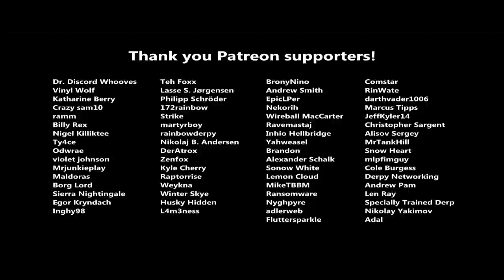THE EPICNESS OF PINKIE PROMISE ANIMATION